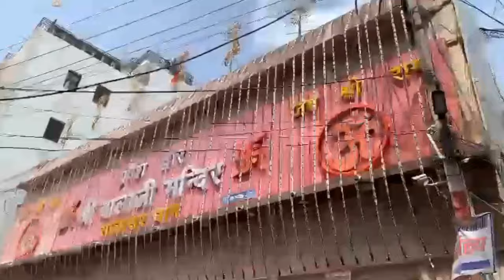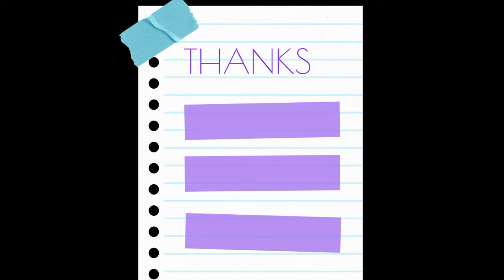Salasar balaji yatra vlog 🙏|| live darshan|| going to Canada discussion 🇨🇦???